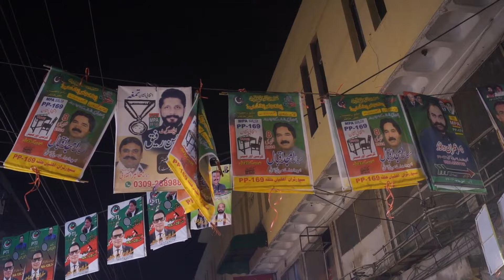NA-130 Lahore Election l Nawaz Sharif In Trouble l Surprising Results l Zeeshan Bashir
Welcome to Zeeshan Bashir Official YouTube Channel. Zeeshan Bashir is Pakistan’s leading anchorperson, analyst and a Journalist by profession. Zeeshan Bashir is currently associated with Suno TV as News & Program Anchor.

Zeeshan Bashir Other Official Accounts

Zeeshan Bashir | Zeeshan Bashir YouTube Channel | Zeeshan Bashir VLOG | Zeeshan Bashir Latest | Zeeshan Bashir Latest Vlog | Zeeshan Bashir Today | Zeeshan Bashir SUNO TV | Zeeshan Bashir Suno TV Latest |